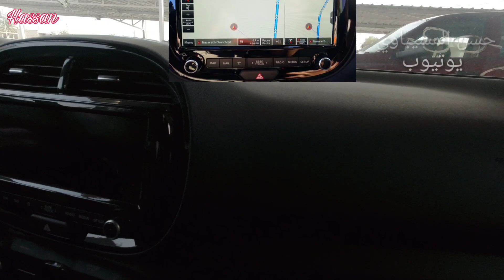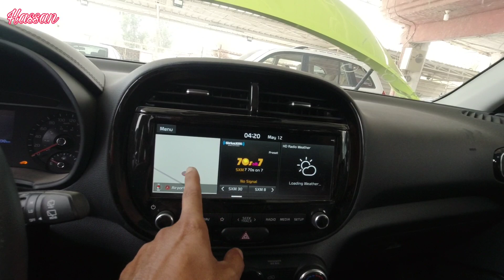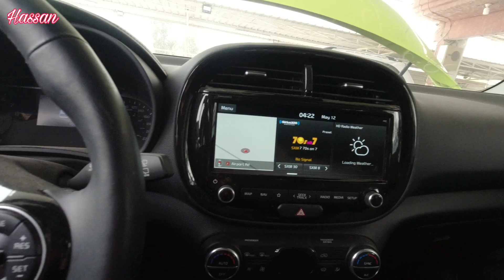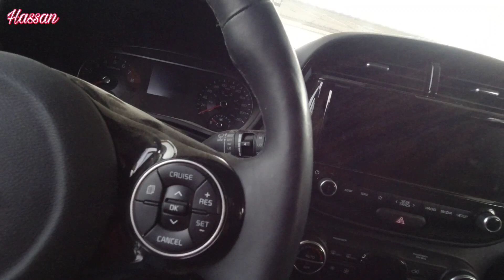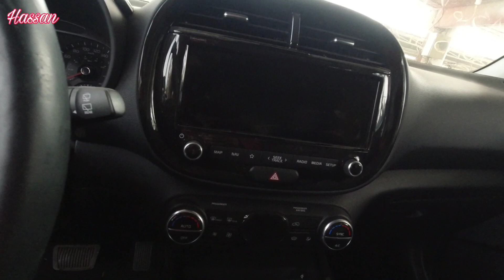مواصفات كيا صولEX 2020 فول كامل وارد أمريكي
رائج كيا صول ٢٠٢٠ فول مواصفات
مواصفات كيا سول 2020 فل كامل وارد أمريكي
وصول كيا سول 2020 شرح مواصفات وارد بهوان
كيا سول 2020 تعرف على الطرازات والتجهيزات | سعودي

أرقام معرض علي ريس المعموري
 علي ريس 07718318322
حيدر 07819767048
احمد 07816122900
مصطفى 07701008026